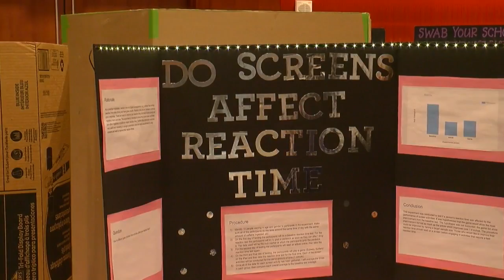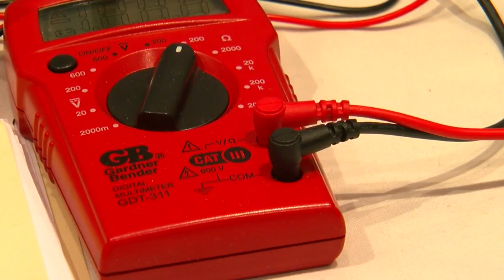Young Minds Put To The Test At State Science, Engineering Fair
The 80th annual State Science and Engineering Fair is being held at the Marriot City Center this weekend, Kate Raddatz reports. WCCO 4 News Weekends - March 26, 2017